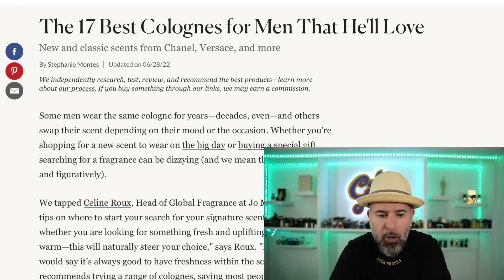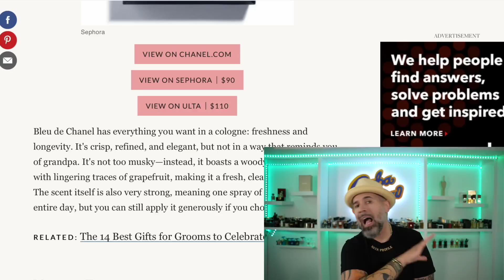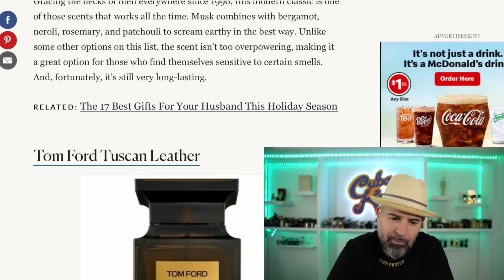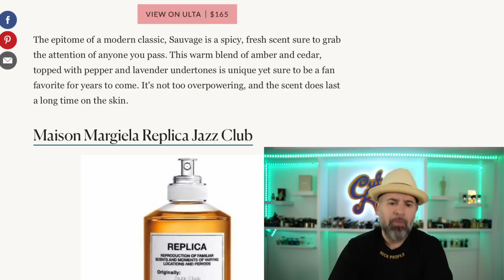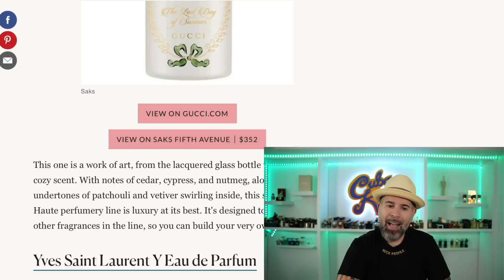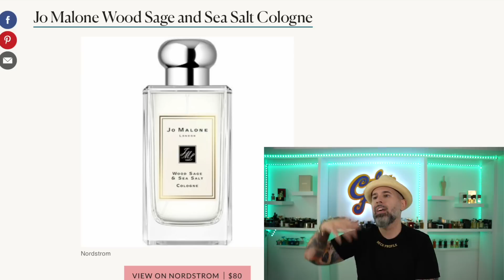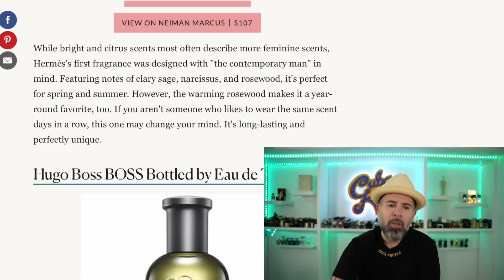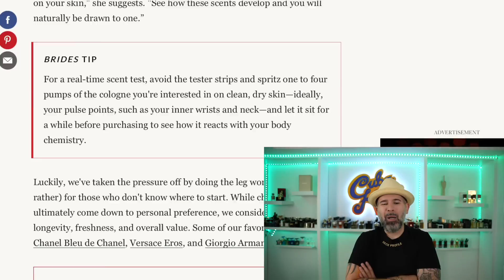17 BEST COLOGNES FOR MEN ACCORDING TO BRIDES.COM, BUT ARE THEY REALLY?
Cool article by Brides.com selecting the 17 Fragrances that men will like in which i share my opinion on.

LINK UP WITH ME AT:

Instagram Fragrance: Cubaknow
Instagram Jewelry: Cuba_knows_jewelry
Tiktoc: therealcubaknow